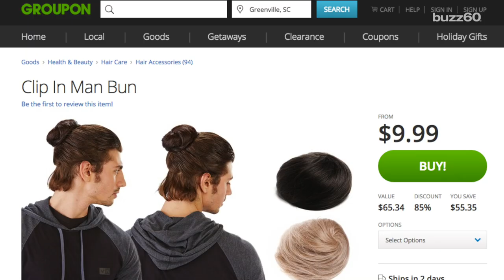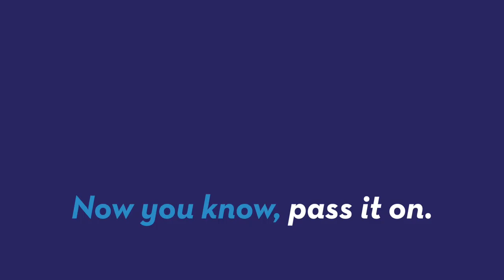Clip on man buns are officially a thing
Man buns are all the rage, and now you don't have to wait to grow your hair out to wear one! Keri Lumm (@thekerilumm) has the story.